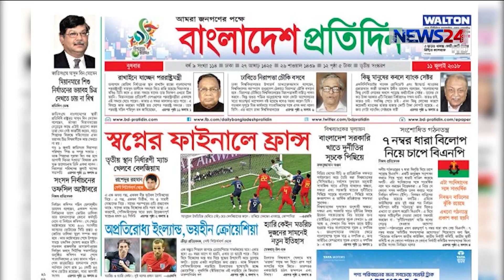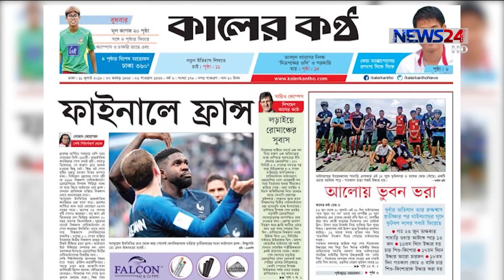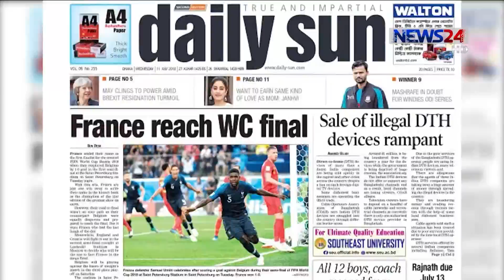LIVE সারাদেশ at 9am on 11th July, 2018 on News24